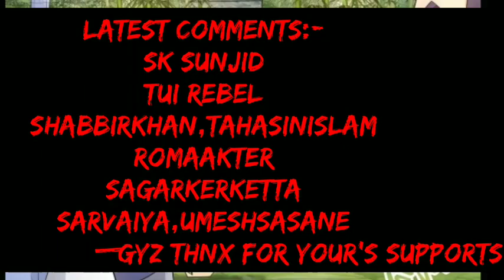The Immortal Dragon Tamer Explain in Hindi part 21@xeeflix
Source: Dragan Master.